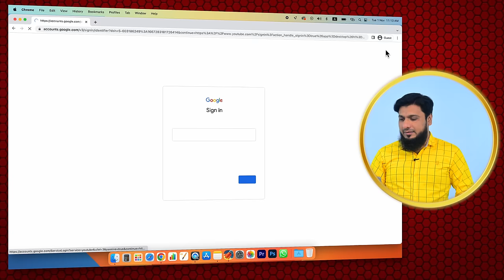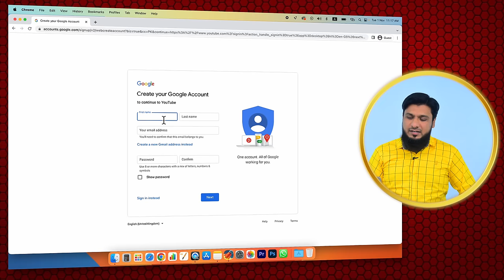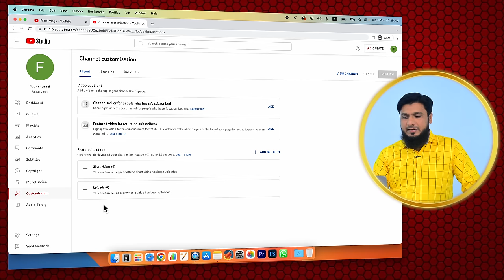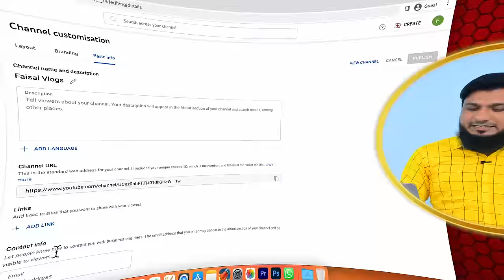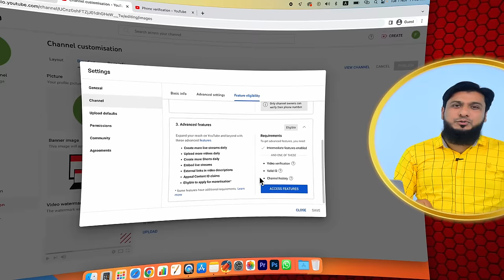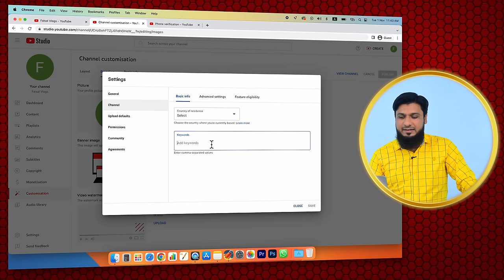How To Create A Youtube Channel 2022 for Beginners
In this video I will guide you how to create YouTube a channel in 2022 step by step guide for newbies. a 2 z Everything you need to know about building a successful YouTube channel.

VIP Gadgets for YouTubers:
Touch Selfie LED Ring Fill Light 14 inch with Tripod
Original BOYA BY M1 Mic (I am Using It)
Ring Fill Light 26cm 3 Color Modes With Tripod